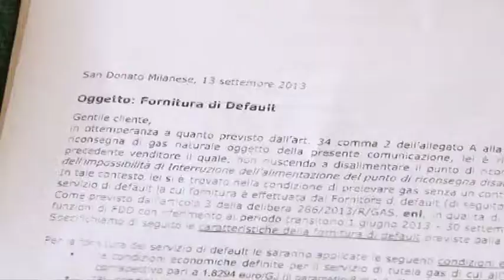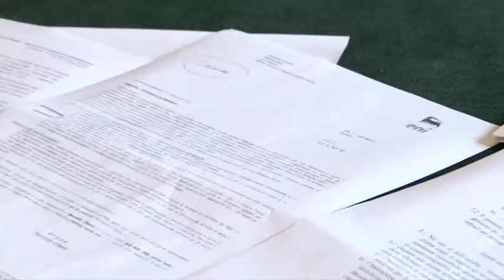Teramo. Non paghi la bolletta? La società ti rifiuta come cliente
I cittadini di Teramo hanno scoperto a mezzo lettera che per un ritardo nel pagamento della bolletta le società fornitrici li hanno rifiutati come clienti e sono rimasti senza luce e gas. Ad occuparsi del caso ci ha pensato l'Associazione Robin Hood